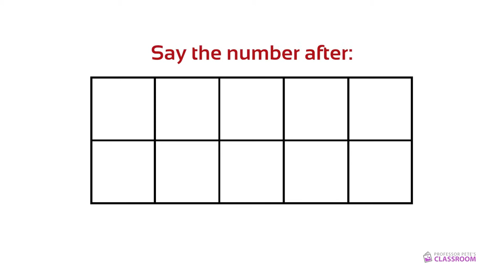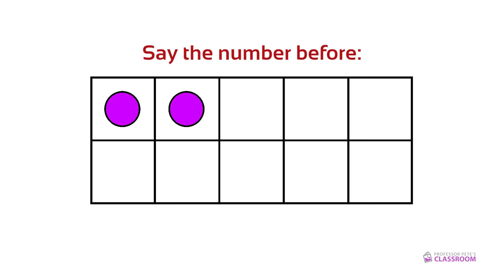Flashcards Practice: Ten Frames 09 Numbers Before & After in Rows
Use these virtual flashcards to give young children practice identifying numbers before and after up to 10.

Students should learn to recognize numbers at a glance without counting, what we call "subitization".

This video uses flashcards in the "rows arrangement". See video 04 in this series for the same numbers using a pairs arrangement.